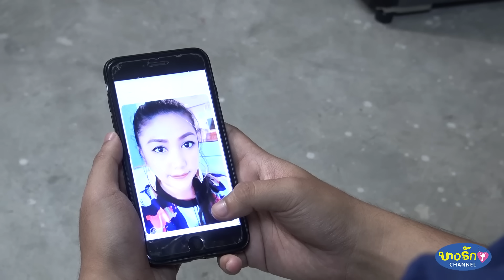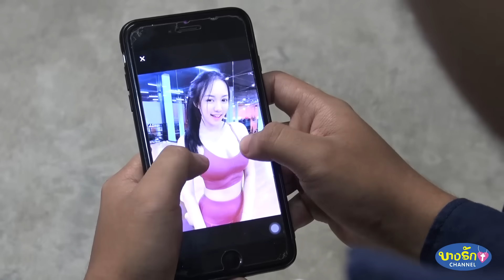เฮ้อ!! เมื่อความเป็นจริงไม่ใช่อย่างที่ฝัน หนังสั้น (ละครสะท้อนสังคม)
เมื่อ "ความเหงา" เข้ามาเยือน แอพหาคู่ก็เป็นอีกหนึ่งทางเลือกที่ฟิวส์นำมาใช้ค้นหาสาวสวยที่จะมาเคียงคู่กับเขา สุดท้ายแล้วเขาจะสมหวังหรือไม่ ตามไปลุ้นกันค่ะ